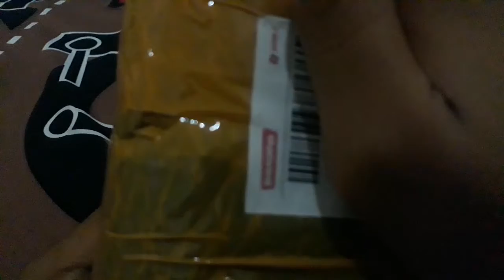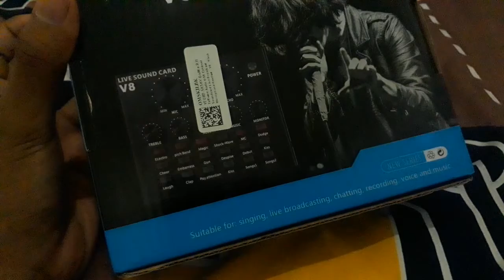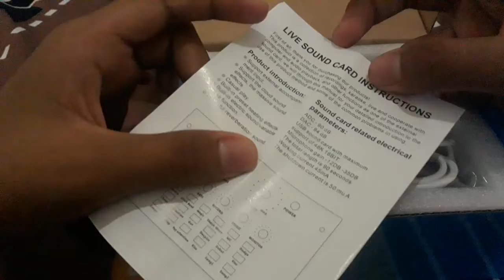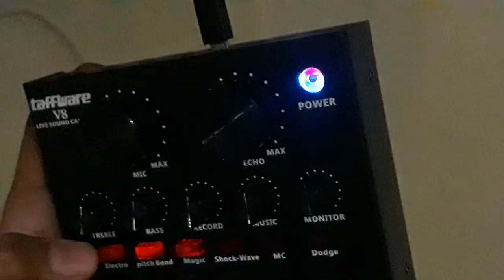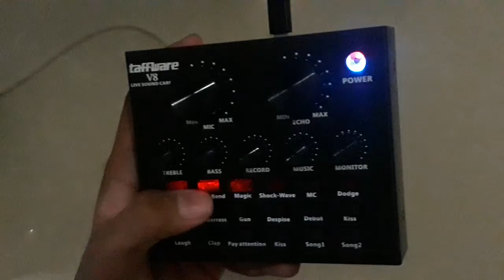Unboxing souncard v8 taffware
Amboksing!

Tunggu video reviewnya!

Langganan gratis!